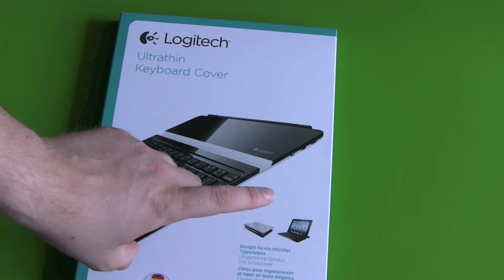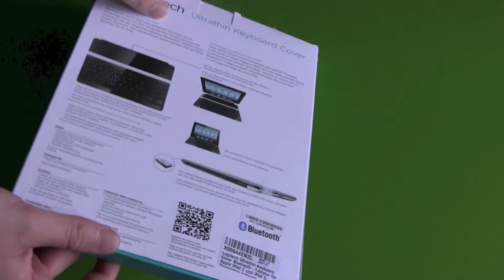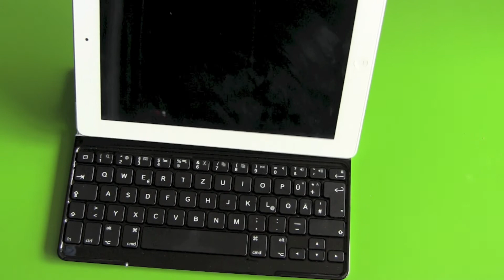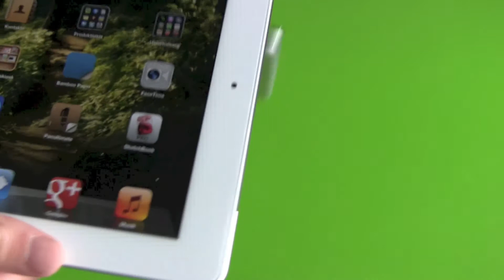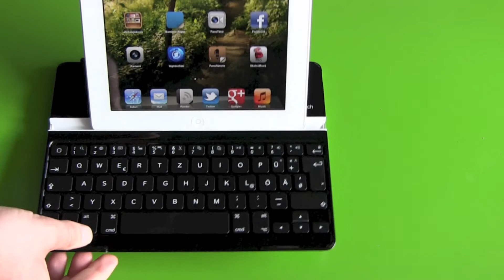Logitech Ultrathin iPad Tastatur Unboxing